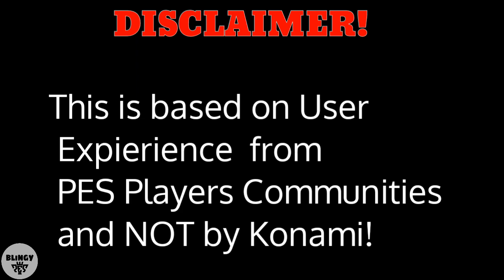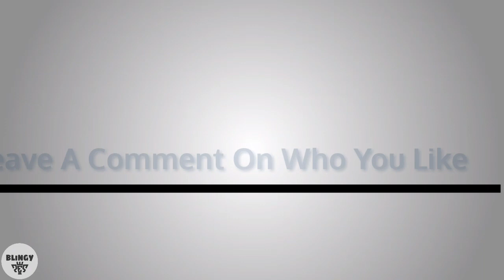The 5 BEST Goalkeepers In Pes 2019 Mobile| Based On User Expierience Ft. Donnarumma, De Gea, Etc...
Thanks to all my day ones for this massive support till now. Though, I'm not the best out there yet, but I really appreciate the support, the likes and to all my fans out there, I love y'all♥.

Help me on my journey to 2k subscribers by inviting at least, one friend to subscribe to this channel, and if you're new here, please do so for more gr8 content. Thanks a lot. ;)

Follow & Share your spectacular goals and thoughts with me personally on:-